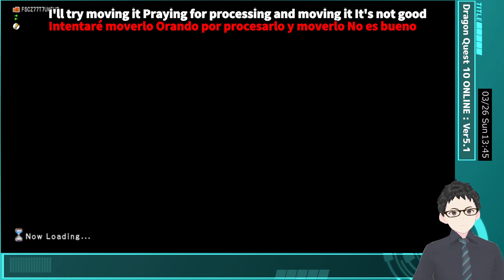【ドラクエ10】part125 Ver5.1「魔界大戦」ストーリー攻略 その３ 完結編【ネタバレあり】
よろしければこの動画をご覧になった感想などをコメント欄にいただけると嬉しいです！
なお、誹謗中傷はご遠慮くださいますようお願いいたします。

■マイハウス
6068丁目-うるわしの浜辺地区
どうぞお立ち寄りください。

この動画で利用している株式会社スクウェア・エニックスを代表とする共同著作者が権利を所有する著作物及びスギヤマ工房有限会社が権利を所有する楽曲の転載・配布は禁止いたします。